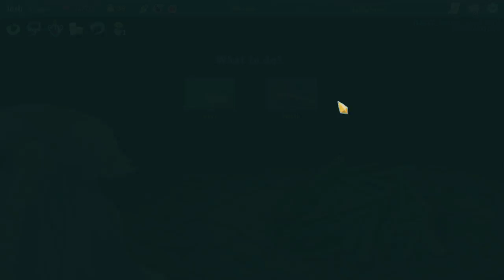Spire Slain (Full Stream)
A full run of slay the spire I did on stream. See ya next time.